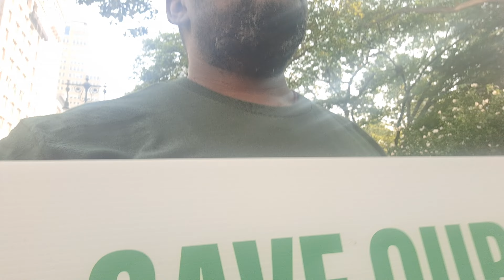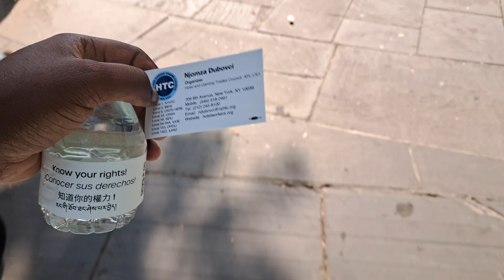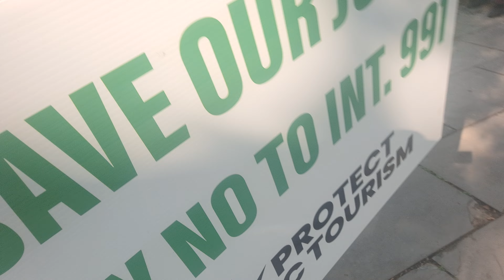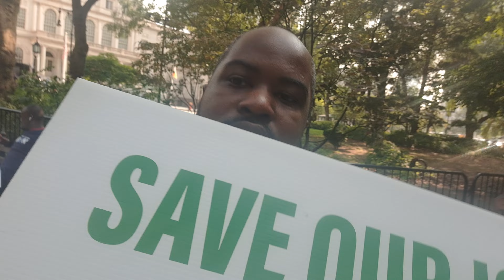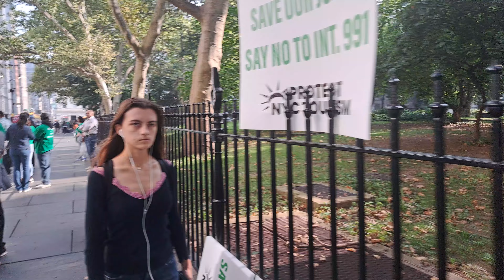Kill Intro 991 Julie Menin So Called "Safe Hotels Act" that will help Corrupt HTC Leaders 9/12/24